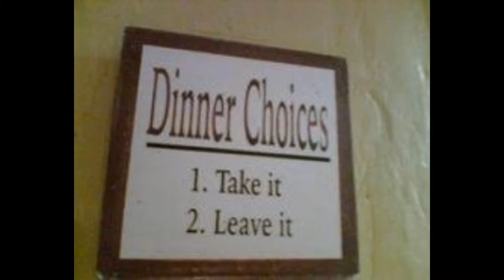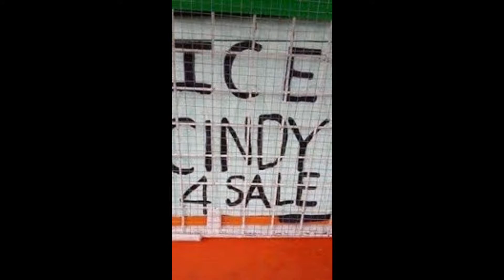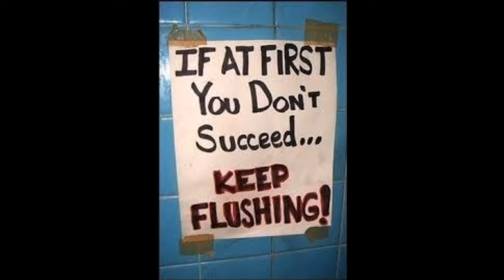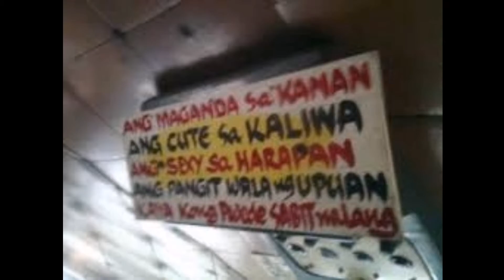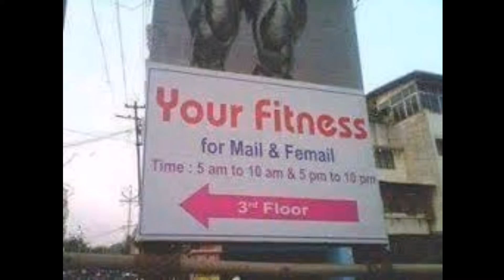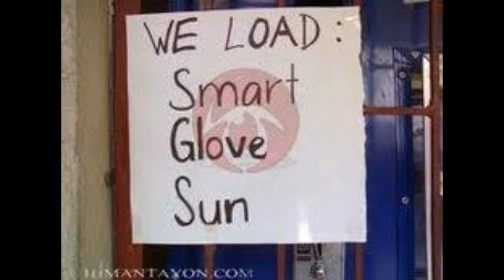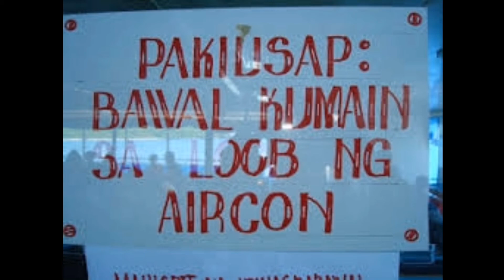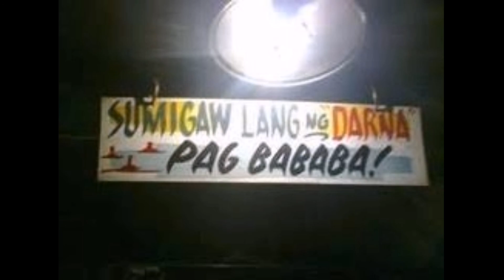FUNNY PINOY MEMES KARATULA O SIGNAGE COMPILATION TRY NOT TO LAUGH